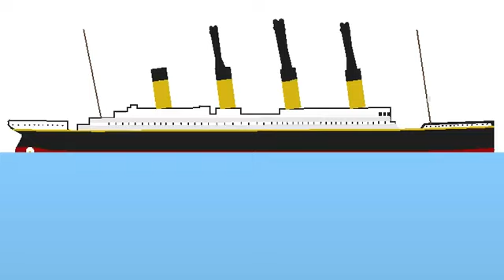titanic part 2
Open ocean enjoy